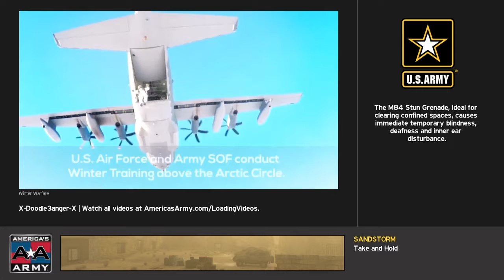COD: BLACK OPS 5 BETA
SOME COD BO5 BETA